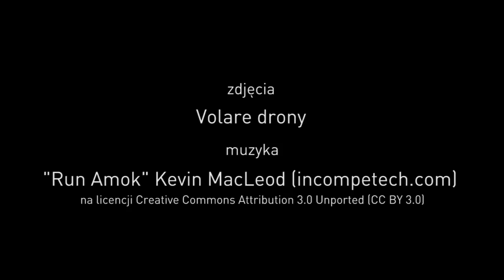VI urodziny CLZ okiem drona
Dziękujemy za wspólnie spędzone 6 lat i zapraszamy do odwiedzania CLZ przez cały rok.
Poniżej krótki film z naszych ostatnich urodziny widzianych okiem drona.